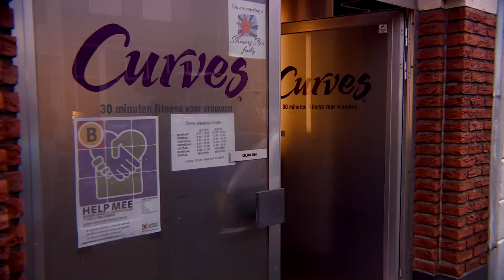Verslaggeefster Arianne de Jong doet een rondje langs de voedselbanken